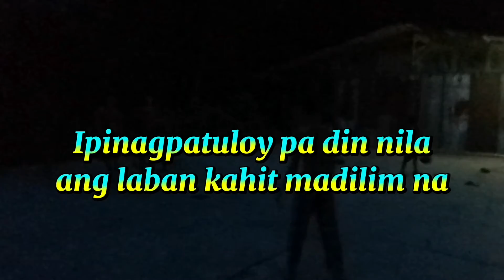RAMBULAN SA DILIMAN. LARONG WALANG AYAWAN (YPG 297)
Mga bagets naman ng Sto Niño ang maglalaban.
   Isang larong walang ayawan na aabutin sila ng dilim pero tuloy ang laban hanggang walang nananalo.
   Panoodin ang kanilang laban.